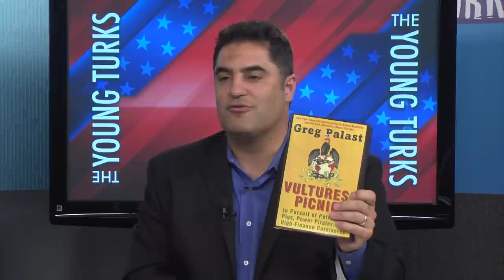Greg Palast on Vultures' Picnic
NY Times best selling author Greg Palast speaks with Cenk Uygur of The Young Turks about his latest book Vultures' Picnic.